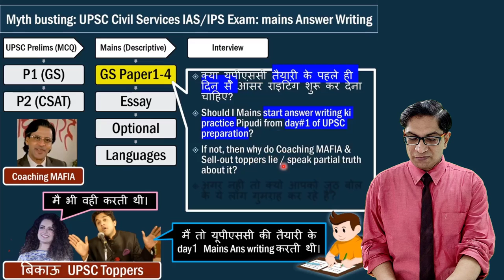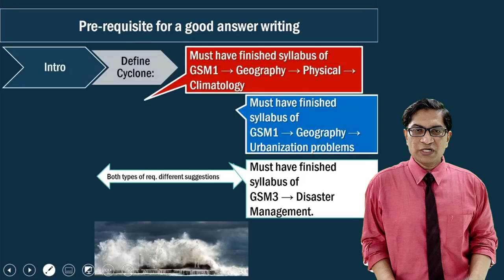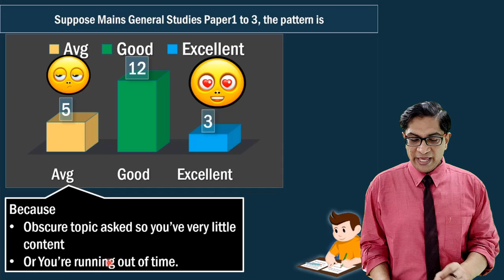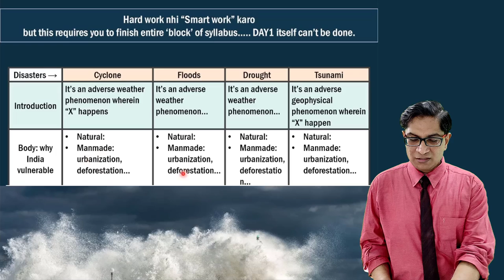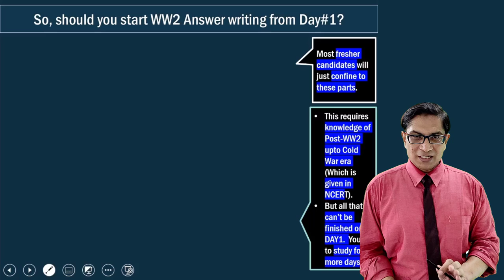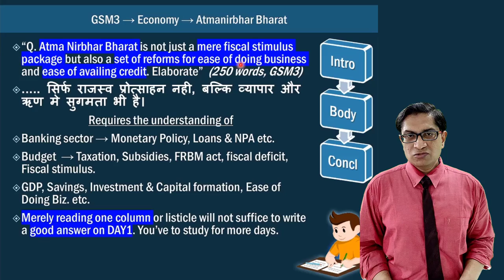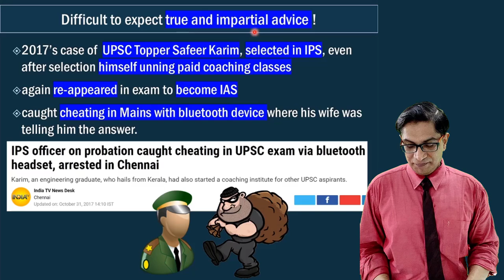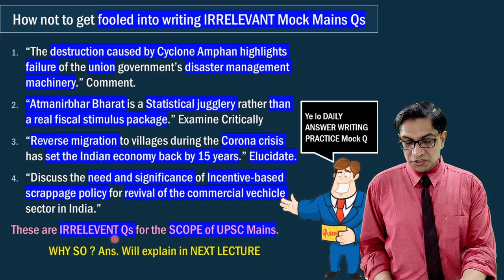Mains Answer Writing ki Pipudi DAY#1 se बजानी है की नही? Misguided UPSC Aspirants' FAQ#1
There is a systematic misguiding propaganda by Coaching Mafia, Fake E-learning sites and sell-out  (बिकाऊ) Toppers who're advising students to start UPSC Mains answer writing from day#1, because they want 1) page views & subscribers 2) earn quick buck by selling them useless test series. So, I aim to clarify at what stage you should start it.